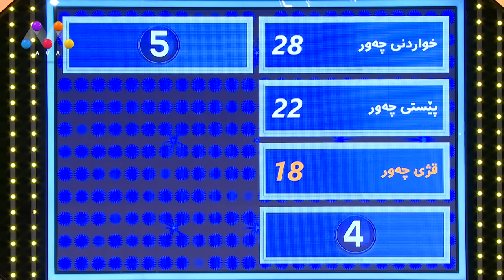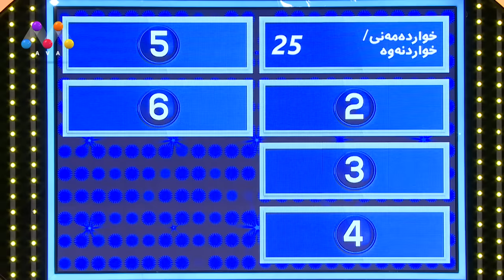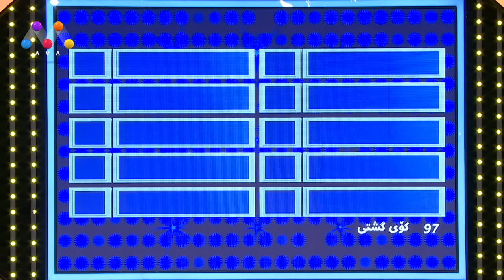Pirs100 - Beşî 62 | پرس 100 - بەشی 62